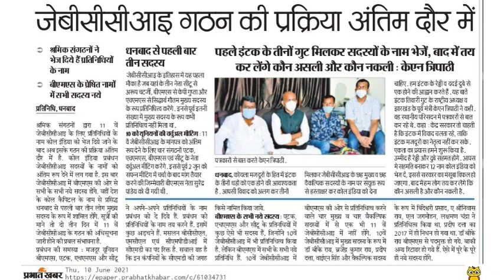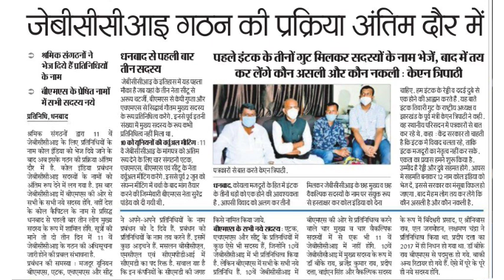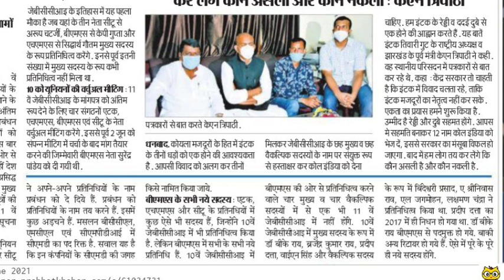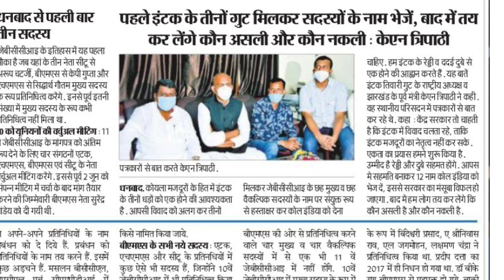JBCCI-XI गठन की प्रक्रिया अंतिम दौर में !! INTUC ले सकती है भाग? जानिए पूरी report।